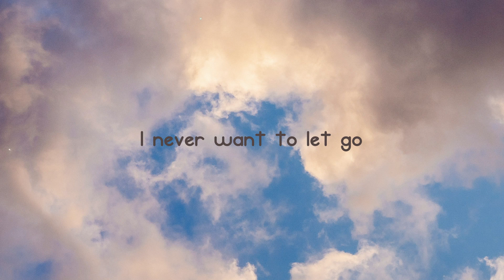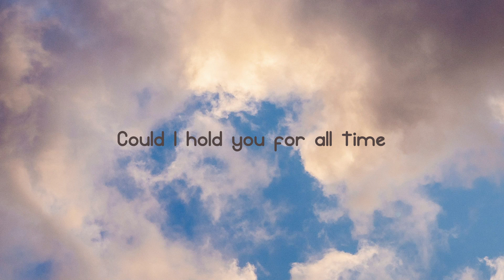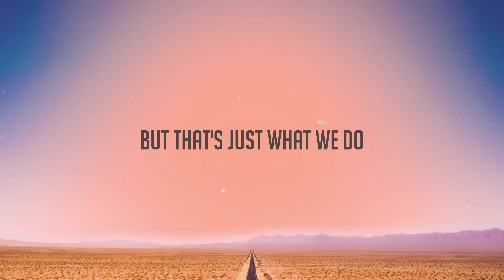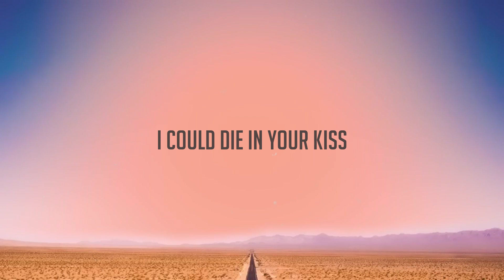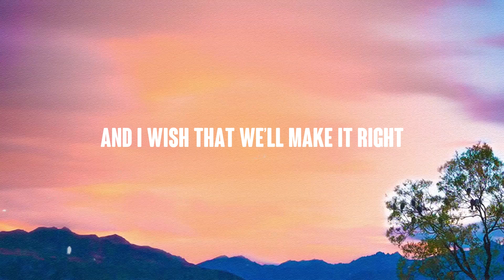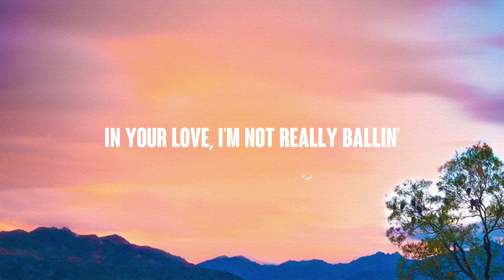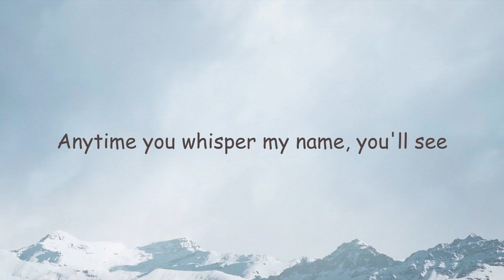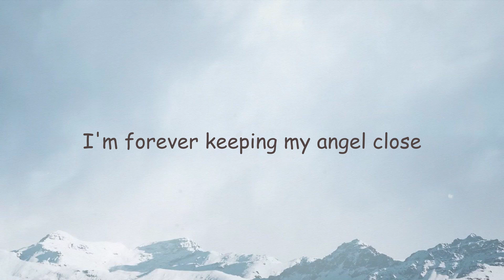Could I Have This Kiss Forever - Enrique Iglesias, Whitney Houston (Lyrics Video) 🎹